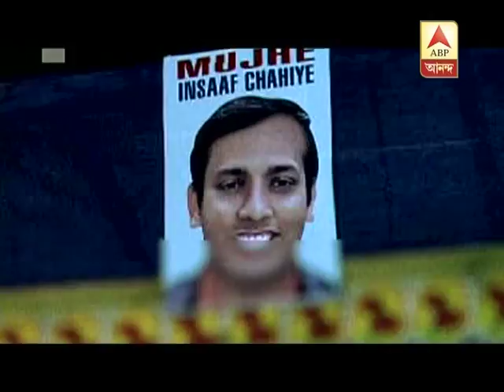Hearining of Rizwanoor death case yet to start